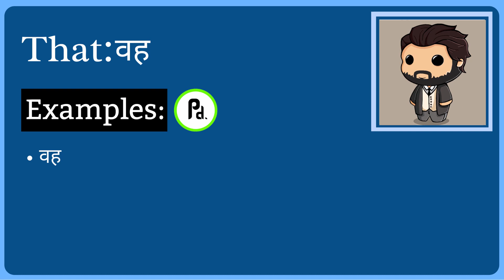That Meaning in Hindi/Urdu | Meaning of That | That ka matlab? | That क्या है?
Meaning of That in Hindi/Urdu | That ka matlab kya hota ha? | What is That? | That क्या है?

इस video में हम जानेंगे की That का क्या मतलब होता है और साथ में कहा कहा हम That का उपयोग कर सकते ह।   इस video में, मने That के उदहारण और कैसे pronunciation, कैसे करना है वो वि बतया ह।

आइए केवल 1 मिनट में That का अर्थ सीखते हैं।
Let's learn meaning of That in only 1 minute.

What does That Mean? (That का क्या मतलब है?)
Meaning of That in Hindi (That का हिंदी में अर्थ )
examples of That in Hindi (हिंदी में That का उदाहरण)
Meaning of That
That ka matlab kya hota ha?
What is That?
That meaning
That kya hota ha?
Meaning of That in Urdu